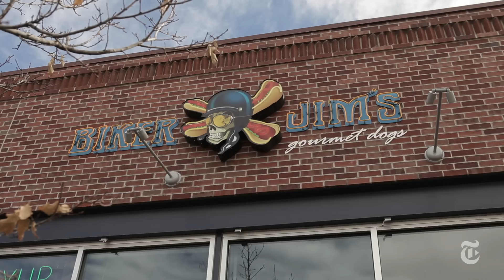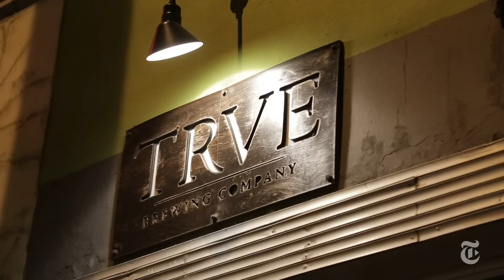What to Do in Denver | 36 Hours: Video Travel Tips | The New York Times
The signs of Denver's economic high times and progressiveness can be found in the city's innovative art, nightlife, food and shopping scenes.

Produced by: Fritzie Andrade